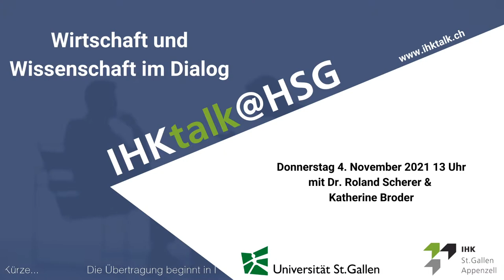IHKtalk@HSG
Wirtschaft und Wissenschaft im Dialog